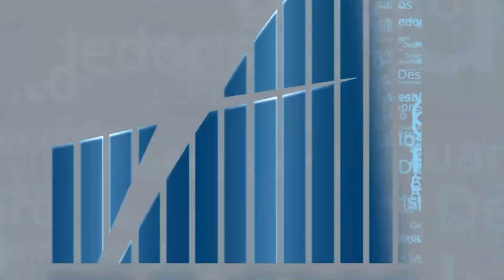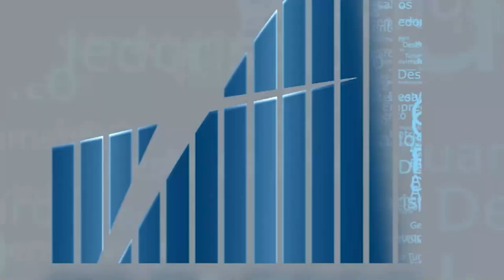Rio em Foco - Universidade do Mar - Bloco 3